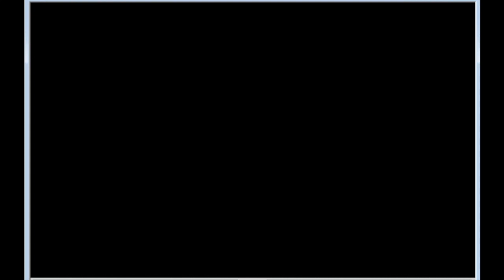【1995】イチローと野村ID野球の対決 オリックスvsヤクルト グリーンスタジアム神戸【ベストプレープロ野球】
オリックス　イチロー-田口壮-D.J-T.ニール-藤井康雄-小川博文-福良淳一-中嶋聡-馬場敏史　長谷川滋利
ヤクルト　飯田哲也-稲葉篤紀-土橋勝征-T.オマリー-古田敦也-池山隆寛-H.ミューレン-宮本慎也-真中満　吉井理人
グリーンスタジアム神戸
オリックスブルーウェーブvsヤクルトスワローズ
主砲の広沢とハウエルが巨人に流出し、苦戦が予想されたヤクルトだったが、野村ID野球が本領を発揮して優勝を奪還。阪神淡路大震災の地元で「がんばろうKOBE」を合言葉にしたオリックスは、イチローの大活躍もあって初優勝を決め、被災地を勇気づけた。